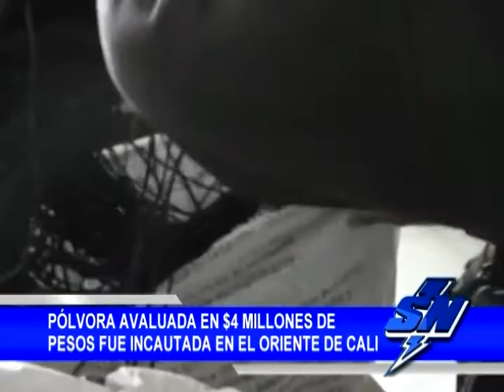Fue incautada pólvora en el oriente de Cali